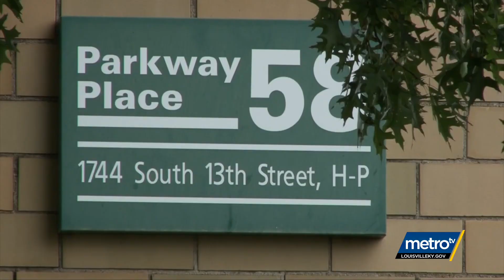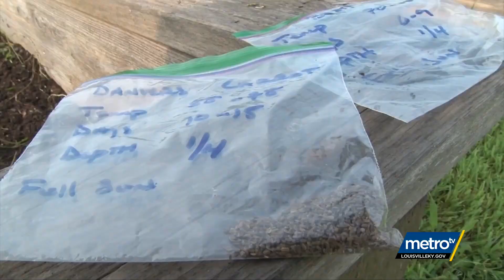The 502 Report 09 2018 Leo Braddock Profile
Bruce Sherrod Park Hill / Algonquin Lead Adviser COAB/CONA  with Leo Braddock creates Garden in the Parkway Place Housing (Aug 2018)

Copy right created The 502 Report
Documented for the Park Hill / Algonquin Community of Opportunity & Re:Land Group Community
engagement Project and Movement